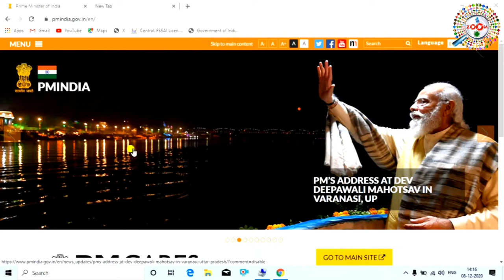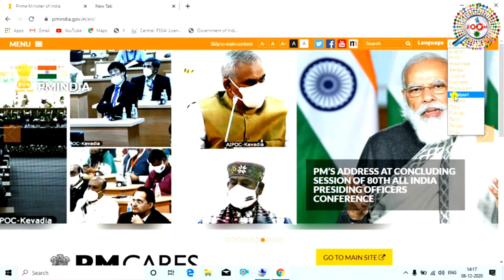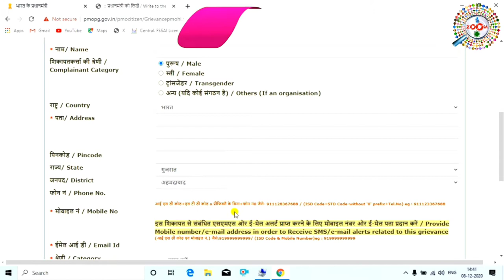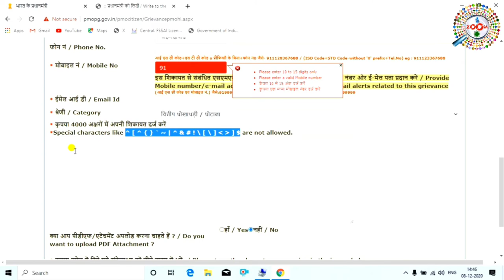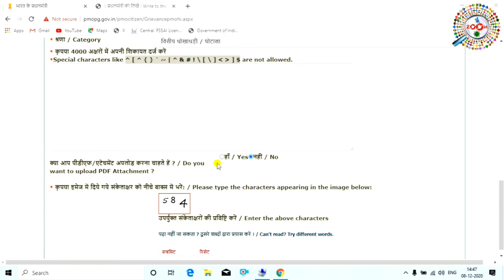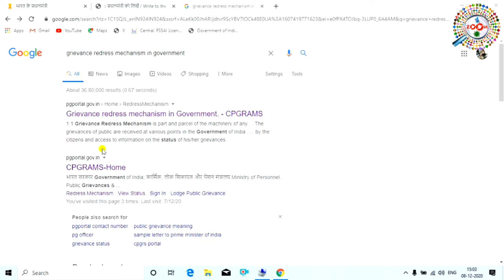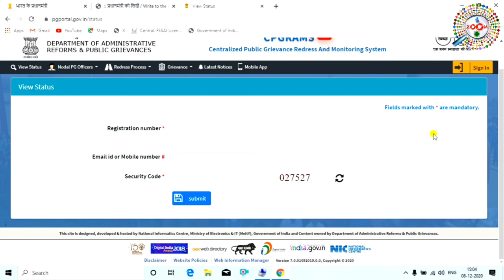How to Complaint to Prime Minister in Hindi 2021 - प्रधानमंत्री को ऑनलाइन शिकायत कैसे करे? | Guide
is video me aap janege ki prime minister of india ko complaint kaise karte hai. kai baar police bahut preshan karte hai ya koi sarkari department bahut pareshan karte hai ya kahi koi corruption ho raha hota hai to aise me hum prime minister ko complaint kar sakte hai.

Tags for reference : how to complaint prime minister online in hindi,pardhan mantri se online shikayat kaise kare,pm ko complaint kaise kare,pm ko online complaint kaise kare,pardhan mantri ko shikayat,pardhan mantri ko kaise shikayat kare,online complaint to pm modi,online complaint to pmo office india,online complaint to pm 2021,pm modi ko online complaint,modi ko shikayat kaise kare,engineer raza,zoom,taza khabar,online complaint kaise kare pm se,2021 me pm se online complaint kaise kare,online complaint modi,shikayat kaise kare pm se,online complaint kaise are pm se mobile se,computer se complaint kaise kare pm se,laptop se complaint kaise kare pardhan mantri se,online complaint kaise kiya jata hai,